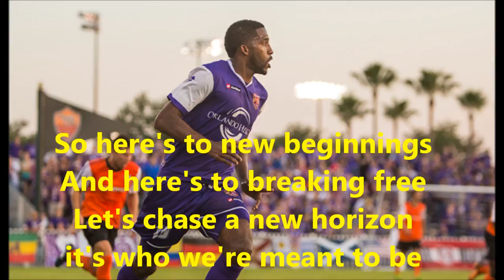We love you Gio - Orlando City / Ruckus chant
Send-off chant for Yordany Alvarez's last game with Orlando City